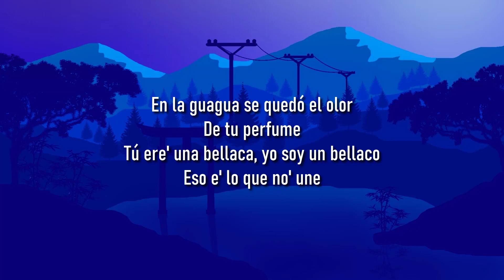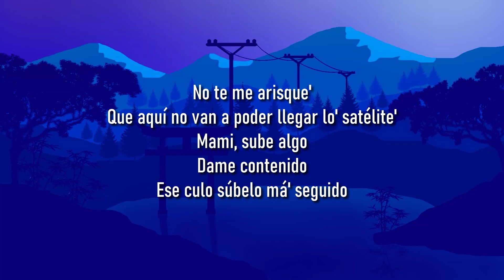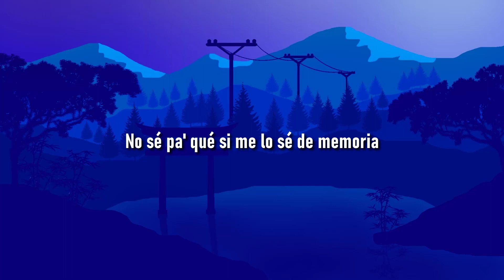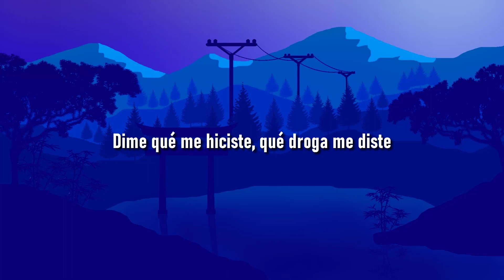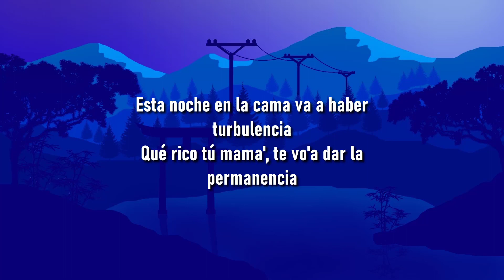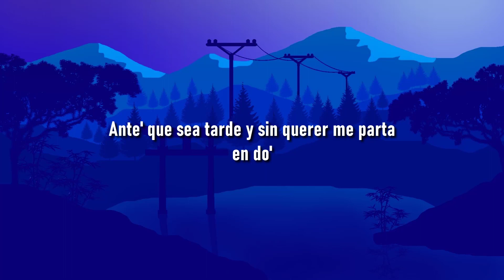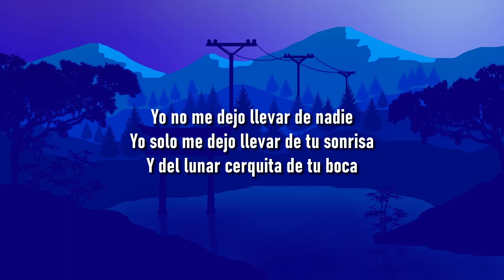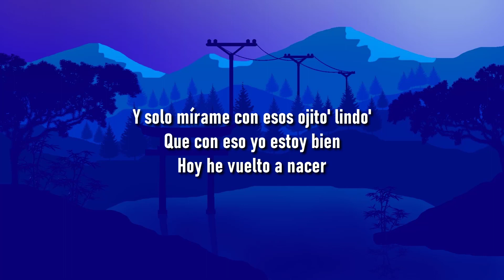🎵 Bad Bunny ft. Chencho Corleone - Me Porto Bonito (Letra/Lyrics)